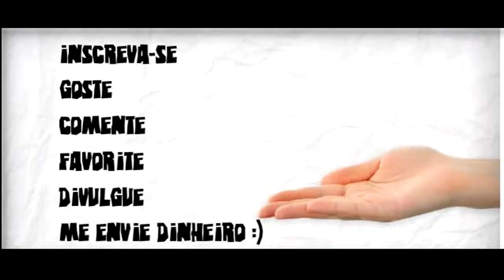As Pessoas Mais ricas do Mundo Atualizado